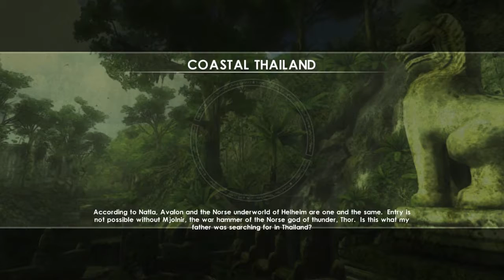Budget Review Tomb Raider Underworld is a good mix between Prince of Perisa and Zelda dungeons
Tomb Raider Underworld is an excellent mix between Prince of Persia and Legend of Zelda, while it's not perfect plenty of areas left me a bit frustrated it's still a great game worthy of picking up.